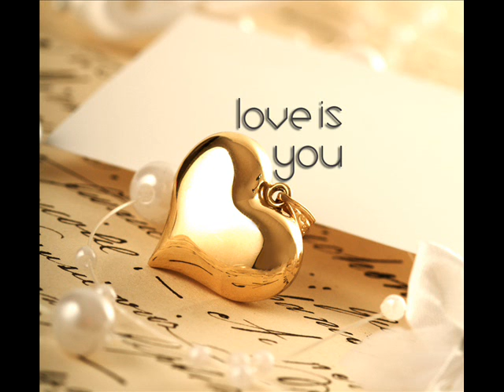♡Stevie Wonder - I Just Called To Say I Love You♡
Faixa pertencente ao álbum "The Woman in Red", de Stevie Wonder, do ano de 1984.